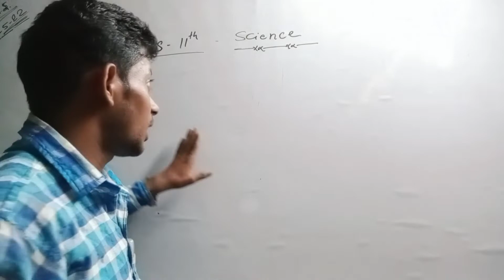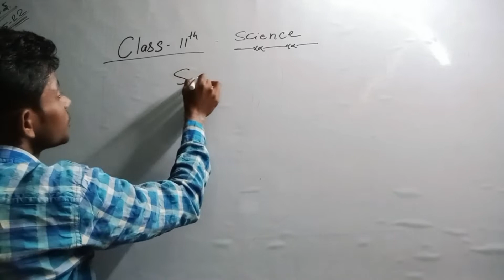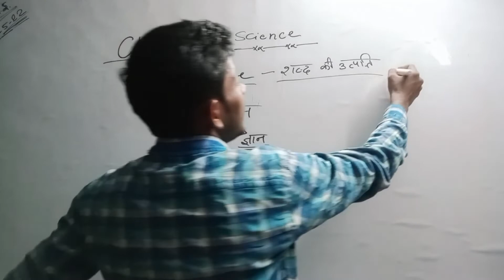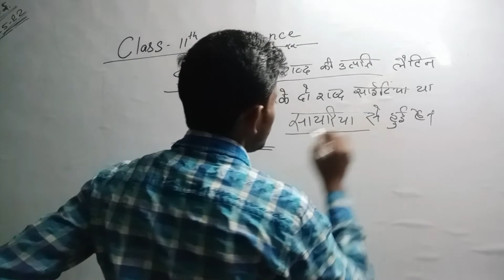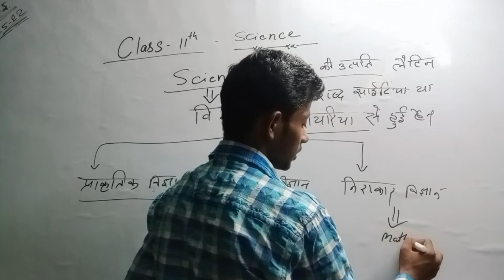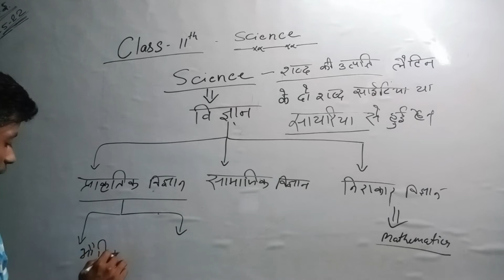Class 11th New batch 2023 || विज्ञान किसे कहते हैं 11th first demo | कैसा लगा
अलसकथा

ncert math ex
respiration
जीव विज्ञान पाठ-2
respiration